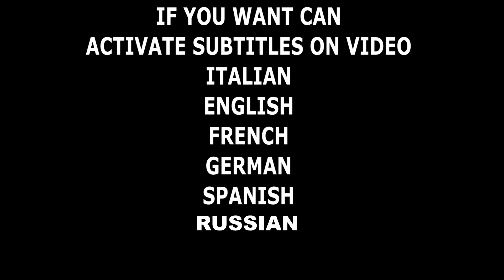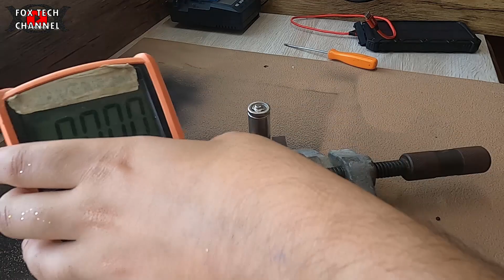CELLA LITIO 18650 8800mah FAKE - LA SMONTO! COSA C'è DENTRO? 😱😆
🔴NUOVO FASCICOLO TECNICO SULLA TECNOLOGIA LED E L'ILLUMINAZIONE AD ALTA EFFICIENZA Oggi vi mostro cosa c'è dentro una cella litio FAKE, attenzione non ripetere questo test a casa tua, le celle litio sono pericolosissime. Io ho approfittato di questa cella che NON aveva correnti di spunto, o le aveva bassime,Cella litio 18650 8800mah? NO è da 16mah! come vedrai dal video prima ho effettuato tutte le prove di cortocircuito ma essendo davvero scadente come qualità la cella NON ha correnti di spunto o davvero basse. L'apertura della cella non è stata semplice, ma piano piano sono riuscito a togliere il polo positivo, dove avevamo anche la gomma siliconica,tolto il tappo mi sono trovato la cella SENZA liquido dielettrico che nella normalità dovrebbe essere piena oltre che ai foglietti di materiale avvolti.Cella litio 18650 da 1880mah fake - la smonto cosa c'è dentro? UNA SCHIFEZZA! fate attenzione a queste celle!

Non ripetere questo esperimento, io ho preso tutte le precauzioni del caso,avavo acqua,estintori,piano in materiale estinguente.NON smontare celle litio 18650 o 21700 o altri modelli! Danger! PERICOLO

🔴Strumentazione Audio/video/luci
Videocamera Samsung
2x fari led 20w
8 moduli led 8w